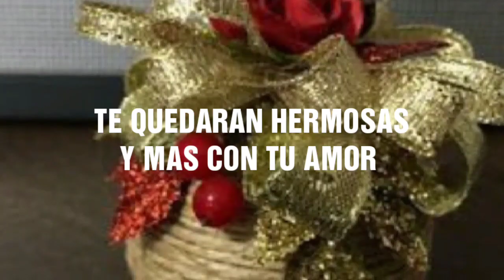Crea Esferas Navideñas Usando Hilo Rustico y Mas .Dale Un Toque Unico a Tu Arbol De Navidad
Holas Amigas aqui les dejo un videito con ideas de como podemos ponerle a Arbol de navidad un toque personal decorando las esferas ,espero que les guste ,y no olviden si es nueva por aqui y le gusto SUSCRIBIRSE  y DEDITO ARRIBA ,saludos y muchas bendiciones .